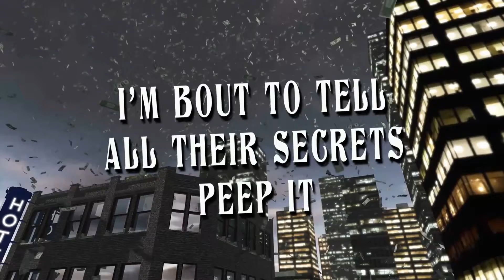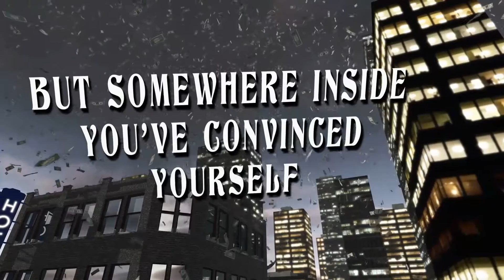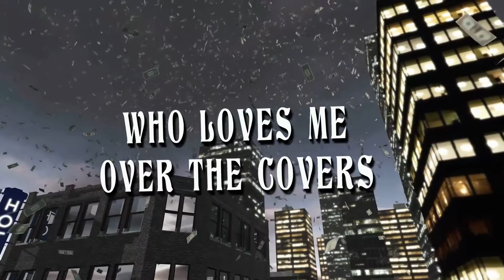Ms. Amarachi | skin Deep (The Skin I'm In) [Official Lyric Video]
Ms. Amarachi - skin DEEP (The Skin I'm In)

FOLLOW MS. AMARACHI

LISTEN TO MS. AMARACHI
Apple: shorturl.at/afrGV

STREAM "THE SKIN I'M IN" ON ALL PLATFORMS